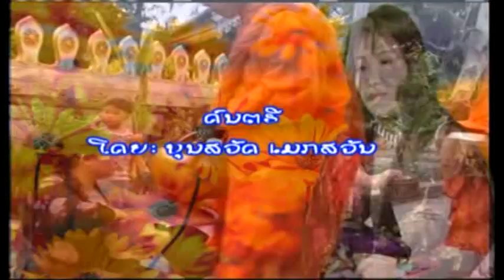LAO SONG 2011 HD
LOR-AE-KHEUN  SAVANH BY " KHOUAN DOUANGDARA "